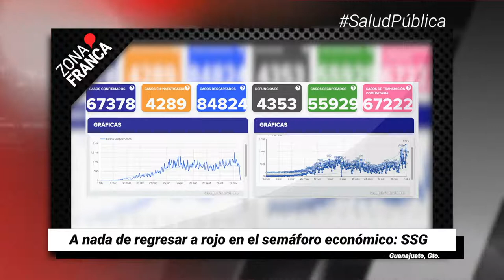Confirman once fosas en predio de Acámbaro | Breves de la semana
BrevesDeLaZona📰 | No te pierdas las noticias de la semana
- A nada de regresar a rojo en el semáforo económico: SSG.
- Pandemia ya provocó cierre de 300 cantinas; otras 600 lo harían de volver a semáforo rojo.
- IMSS e ISSSTE han suspendido tratamiento de cáncer a mujeres guanajuatenses.
- Feria de León podría aplazarse hasta mediados de febrero, augura alcalde.
- Confirman once fosas en predio de Acámbaro; van 23 bolsas con restos, confirma CEB.
- Fosas de Acámbaro tendrían víctimas civiles de secuestro y extorsión.
- Maestros quieren radiografía de escuelas antes de regresar a clases, algunas ni agua tienen.